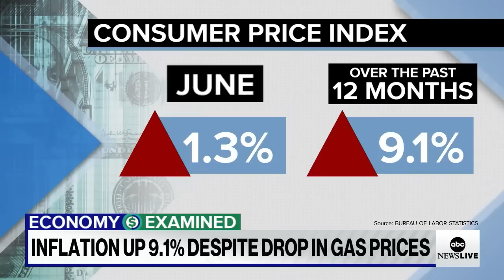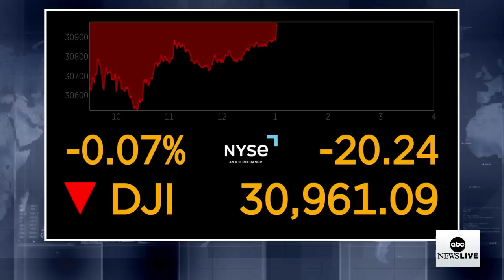Inflation hits new high as recession fears grow l ABCNL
ABC News business reporter Alexis Christoforous breaks down the latest consumer price index report showing that inflation accelerated to 9.1 percent in June.